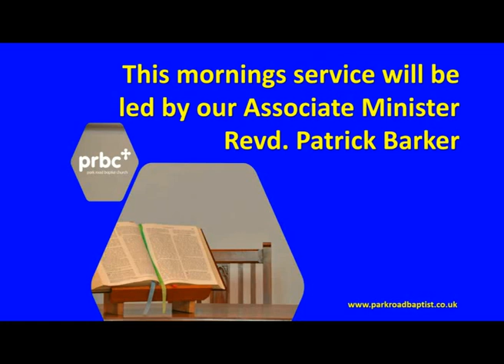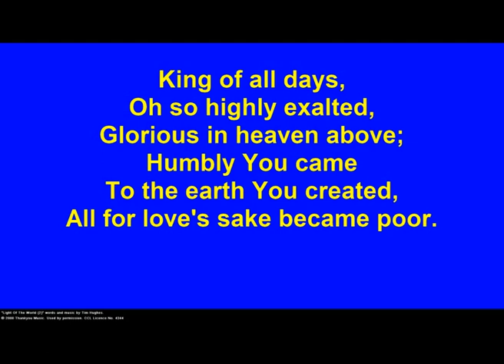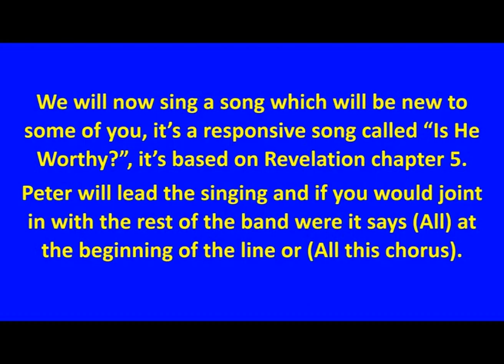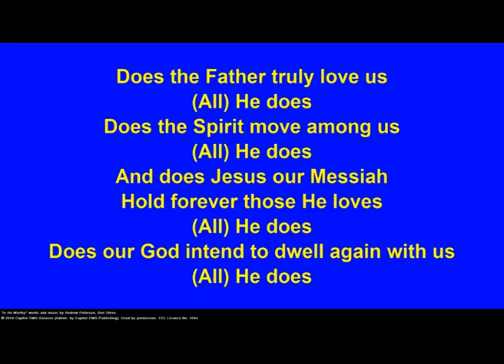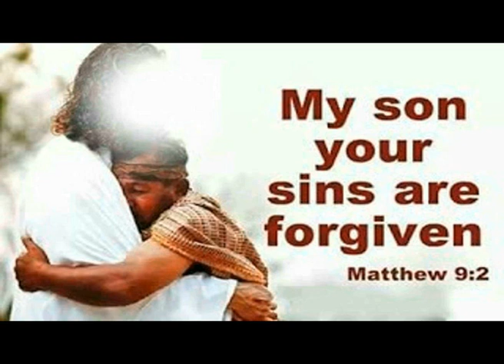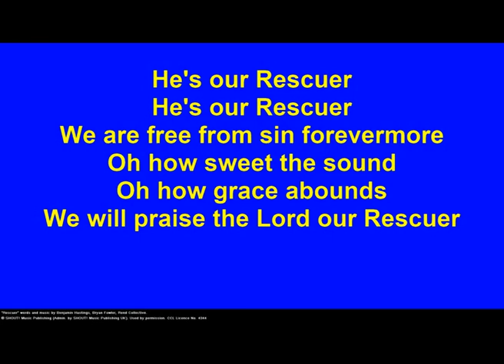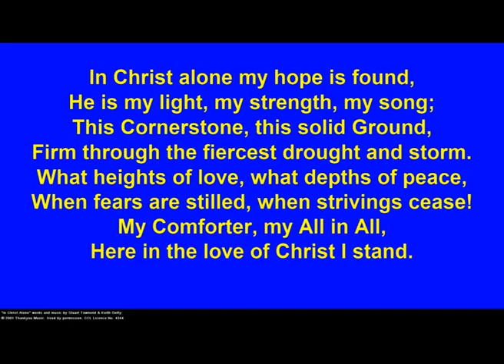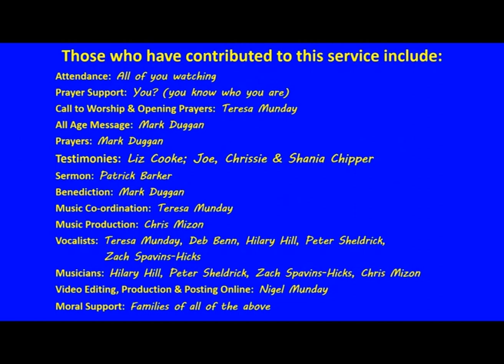Sunday 24th May 2020 - The King’s Authority